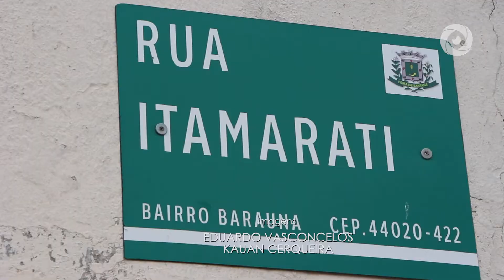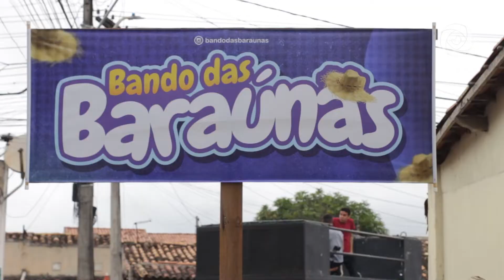Bando das Baraúnas de volta às ruas de Feira de Santana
A percussão anunciava a saída do trio no bairro das Baraúnas. Após dois anos de pandemia, o Bando das Baraúnas esteve de volta às ruas de Feira de Santana, com muita energia e animação, recebendo público de todas as idades. Veja com foi!

FICHA TÉCNICA
Produção: Mascavo Júnior
Apresentação e edição de texto: Mascavo Júnior
Edição: Clebson Matos
Imagens: Eduardo Vasconcelos e Kauan cerqueira